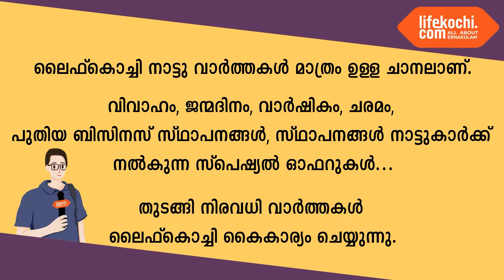കലൂർ : ബെസ്ററ് ബേക്കറിയുടെ നവീകരിച്ച ഷോറൂം ഉദ്‌ഘാടനം ചെയ്തു.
കലൂർ : ബെസ്ററ് ബേക്കറിയുടെ നവീകരിച്ച ഷോറൂം ഉദ്‌ഘാടനം ചെയ്തു. ക്രിസ്മസിനെ വരവേൽക്കാൻ എല്ലാ വിധ ഒരുക്കങ്ങളും പൂർത്തിയായതായി ബെസ്ററ് ബേക്കറി ഉടമ വിജേഷ് വിശ്വനാഥ് ലൈഫ്കൊച്ചിയോടു പറഞ്ഞു. വാർത്തയുമായി ലൈഫ് കൊച്ചി റിപ്പോർട്ടർ സനോജ്.